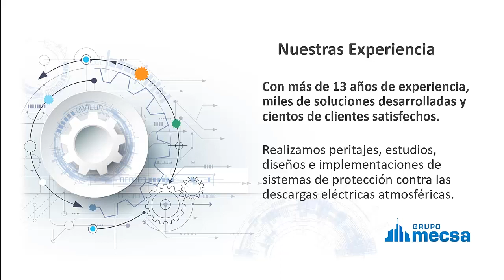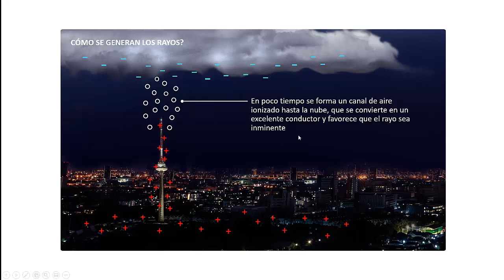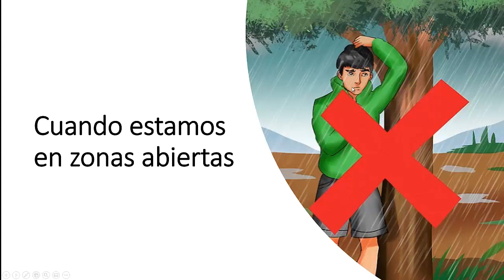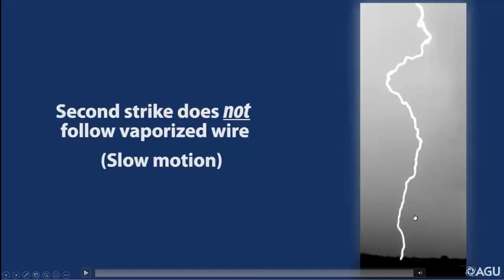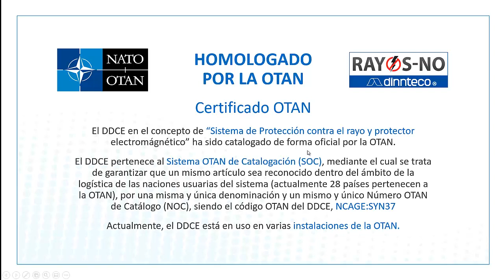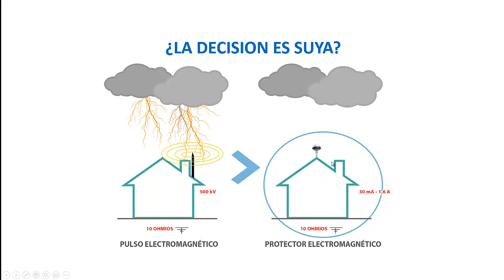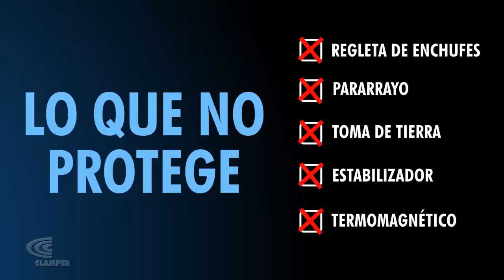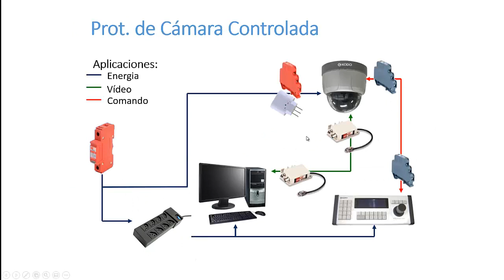Lo que no sabias de los pararrayos. ¿Funcionan realmente? Grupo Mecsa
En este vídeo se explica Como se forma el rayo, como funcionan los pararrayos y como protegerse de los rayos..
Esteremos viendo mitos y realidades de los rayos.
Comparativa de los diferentes tipos de pararrayos que existen.
Soluciones integrales contra rayos directos e indirectos.
Protección contra sobretensiones transitorias
Tipos de supresores de picos.